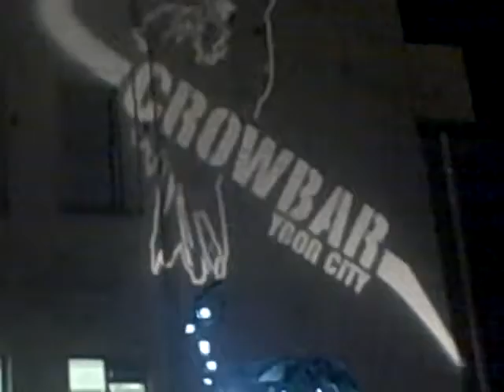sons of hippies crowbar ybor 12 13 14c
sons of hippies, ybor, tampa, florida, psychedelic, rock, music, live band, 12/13/14, 8th Anniversary Party at the Corwbar